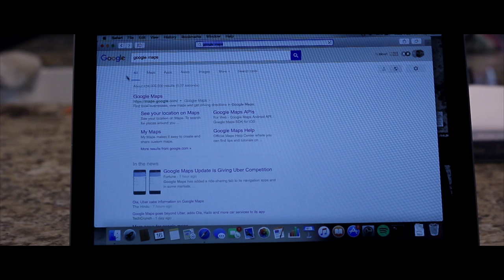Time Device (Short Film)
My friend Noah and I developed a story and shot this film in a matter of 14 hours. I edited this film the first time in Black and White. First edit can be found here.
The first edit was ok, but there were a couple things in which I wished I had edited differently. Therefore, I re-edited the film and this is the result. I re-edit contains a much more cohesive introduction scene (containing only three shots). the introduction scene starts after a second of black screen. The introduction scene contains ambient noise, footsteps, and birds chirping for environmental sound. I moved the "Time Device" graphic from the end to the beginning. The music now starts concurrently with the graphic. The graphic was also completely changed to a graphic that better suits the film. I also figured out what parts of the film in the first edit were not necessary. In doing so i lessened the film length by 25 seconds. After watching "The Revenant" another time in the theater I decided that "Time Device"needed to be in color. The color grading in "Time Device," therefore, has inspiration from that of in "The Revenant" To top everything off I added a "Bryan Kerstetter Films" logo at the very end.

Credits
Produced, Directed, and Edited by Bryan Kerstetter
Written by Bryan Kerstetter and Noah Frizzell
Starring Noah Frizzell

"Thunderbird"

BRYAN KERSTETTER FILMS